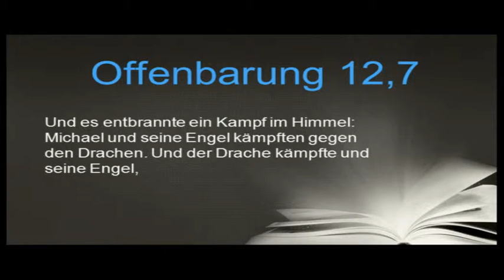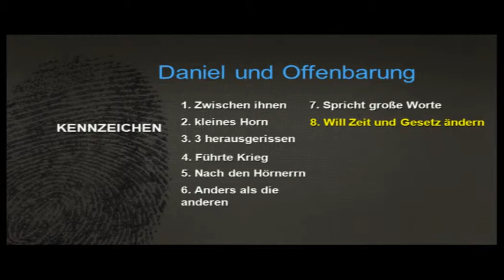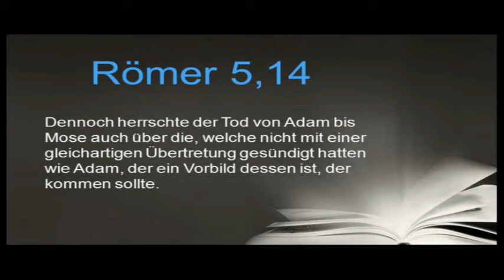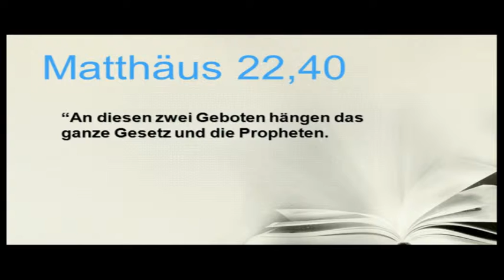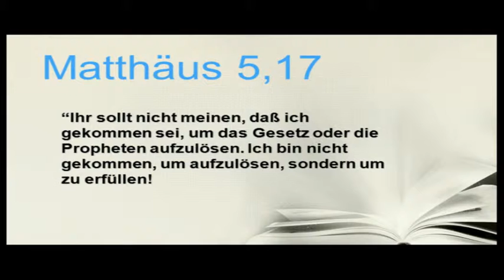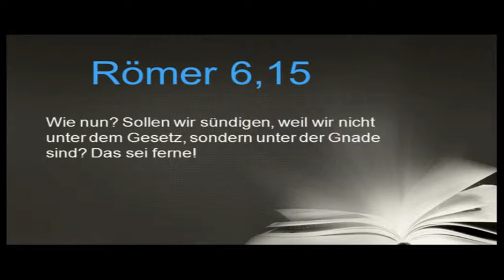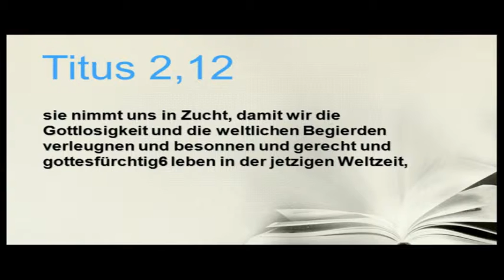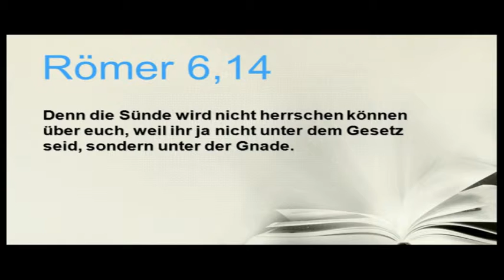OBP8: Satan's subtle strategy / Satans subtile Strategie (eng/ger)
OBP: Operation Blueprint: Earth's Final Movie (eng/ger)
Teil 8 der 16teiligen Vortragsreihe "Operation Blueprint" (OBP 1-16)
Part 8 of the 16-part series „Operation Blueprint“ (OBP 1-16)
Sprecher/Speaker: Emanuel Baek, Christopher Kramp;

Sechs Schlüssel, ein Geheimniss: Jetzt entschlüsseln!
Jeder Mensch wünscht sich Sinn für sein Leben und Hoffnung für die Zukunft. Doch die Wenigsten ahnen, dass sich jenseits unserer persönlichen kleinen Welt ein Plan um uns herum entfaltet, in dem auch für dich und mich eine aktive und erfüllende Rolle vorgesehen ist!
Der internationale Redner und Autor Ivor Myers enthüllt mit “Operation Blueprint“ ein „antikes GPS“, das die grossen Geheimnisse unserer Zeit erklärt. Sechs symbolische Wegweiser aus der Bibel geben klare Orientierung für das, was auf unseren Planeten zukommt, und entschlüsseln den gesamten Erlösungsplan. Fundamentale Weissagungen wie die 70 Wochen, die 1260 und 2300 Tage sowie die Symbolik des Heiligtums werden verständlich.

Six keys, one secret: decrypt now!
Every human being wants meaning for his life and hope for the future. But very few people guessed that unfolds beyond our own little world, a plan around us, and in which I provided an active and fulfilling role for you!
The international speaker and author Ivor Myers revealed with "Operation Blue Print" an "antique GPS", which explains the great mysteries of our time. Six symbolic signs of the Bible give clear guidance of what to expect our planet, and decrypt the entire plan of salvation. Fundamental prophecies as 70 weeks 1260 and 2300 days and the symbolism of the sanctuary are understandable.

Operation Blueprint (eng/ger):
 OBP1: Our time in the light of prophecy / Unsere Zeit im Licht der Prophetie
 OBP2: The countdown of the prophecy / Der Countdown der Prophetie
 OBP3: Super powers of prophecy / Supermächte der Prophetie
 OBP4: An audacious attack / Ein kühner Angriff
 OBP5: The most important prophecy / Die wichtigste Prophezeiung
 OBP6: The longest prophecy / Die längste Prophezeiung
 OBP7: God's great judgment / Gottes großes Gericht
 OBP8: Satan's subtle strategy / Satans subtile Strategie
 OBP9: Die herrliche Entrückung (ger)
 OBP10: Tag der Hoffnung (ger)
 OBP11: Fit für die Endzeit (ger)
 OBP12: Das Geheimnis des Todes gelöst (ger)
 OBP13: Die Tür zu einem neuen Leben (ger)
 OBP14: Die Wahrheit über die Hölle (ger)
 OBP15: Das Zeichen des Tieres (ger)
 OBP16: Extra: Der Blueprint für mein Leben (ger)

More Links:
»The Blueprint: Earth's Final Movie« (english/german) - Ivor Myers
The heavenly Sanctuary - Blueprint of Redemption
Ivor Myers studied not knowing the types of the Old Testament, as he remembered pattern in the Old Testament sanctuary service. Enthusiastic, he began to study the subject in more detail and went on a journey of discovery that has no equal. Blueprint is the pattern that system, as God declares the redemption of men from sin - and so much more God's Blue Print...

Das himmlische Heiligtum - Blueprint der Erlösung
Ivor Myers studierte nichtsahnend die Typologien des Alten Testaments, als ihm ein Muster im alttestamentlichen Heiligtumsdienst ins Auge fiel. Davon begeistert begann er das Thema Heiligtum (Stiftshütte) genauer zu studieren und ging auf eine Entdeckungsreise, die seinesgleichen sucht. Blueprint ist das Muster, das System, wie Gott die Erlösung der Menschen aus der Sünde erklärt - und noch so vieles mehr...